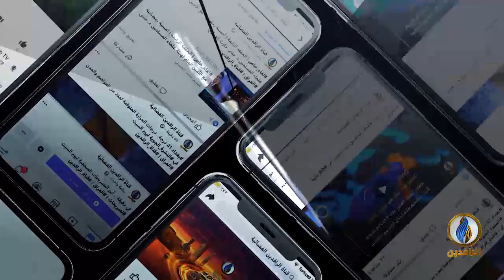بيت_القصيد | مع الشاعر السوري أحمد العمعوم